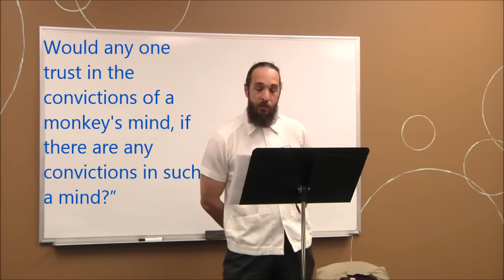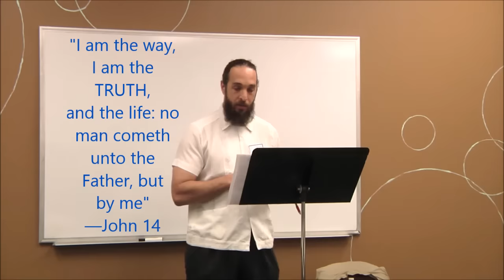Atheism: Explained and Exposed - truth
This is from a lecture I presented at the EMNR “Myth Taken” conference May 2015 AD.
It is titled “Atheism Explained and Exposed” and covers the issues of truth, morality, science, the problem of evil and Atheism itself.
Sadly, the audio goes from bad to worse.